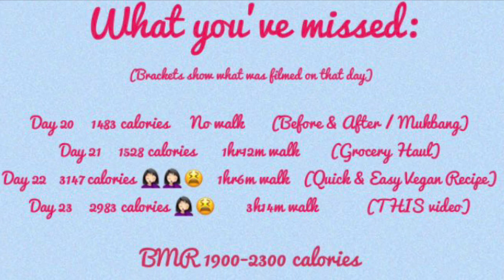An Honest Update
I need to be clear about the last two days. I haven’t been great on my diet.